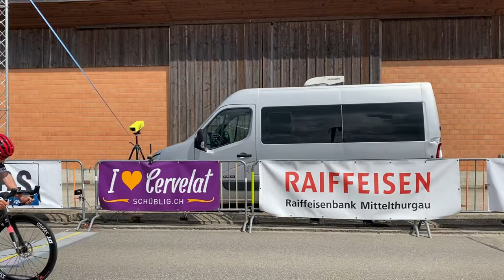VLog U23 DM Märwil(Schweiz) 3-Länder Meisterschaft / 4k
Hey guys,
in this Vlog you can see Henri and Oscar on their journey around the U23 German-Championships.

Cheers, Team CyclocrossPortal

Unser Equipment und unsere Empfehlungen:
*GoPro Mount für Garmin-Halter
*Kamera Canon Eos
*Mikrofon Rode
*DirtBike Pedale
*Webcam Cover
*Handyhalter fürs Auto

*Gaming Equipment:
*Gaming Stuhl
*Gaming Headset
*Gaming Maus
*Gaming Tastatur
*Gaming Controller